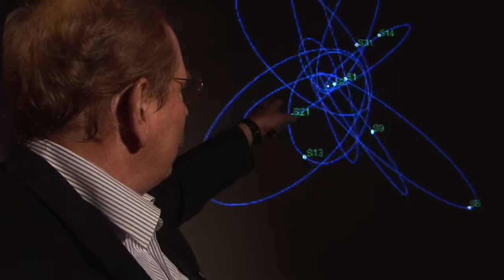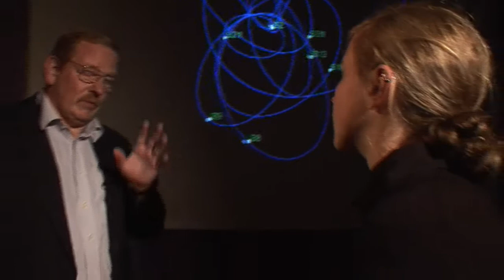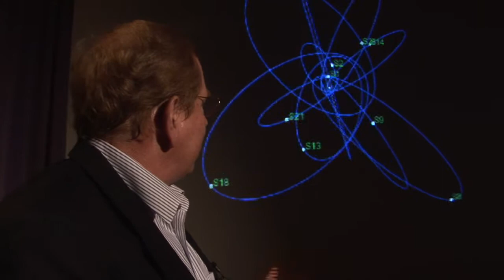Reinhard Genzel - How to discover black holes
Reinhard Genzel is the man who revealed the supermassive black hole at the very centre of our own galaxy, the Milky Way. The evidence gathered by his research group in Germany and by a group led by Andrea Ghez in California is now so compelling that there is no longer a debate among astronomers that black holes really exist.